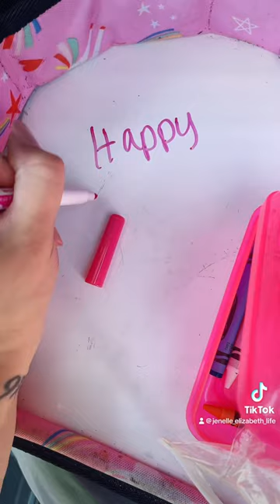Packing the kids travel trays | road-trip with kids | traveling with kids | amazon travel must haves